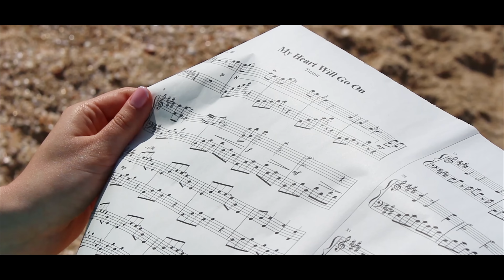Celine Dion - My Heart Will Go on (Titanic) Piano Cover by Yuval Salomon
🎹 Learn Piano -  7 days trial !

► My Acoustic Piano Model - PETROF 125M
All my Instruments:

Credits:
Arranged and performed by Yuval Salomon
Camera: Guy Tal
Editing: Yuval Salomon
Make up: Rona-Lee Even Chen
Location: Palmachim beach, Israel